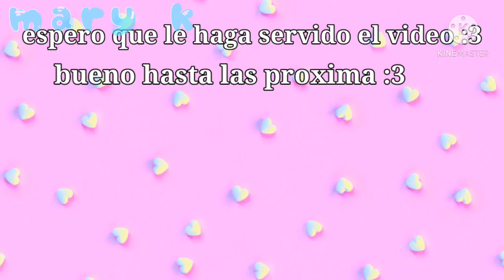musica para tus videos o intros de gacha life //by circus mary //